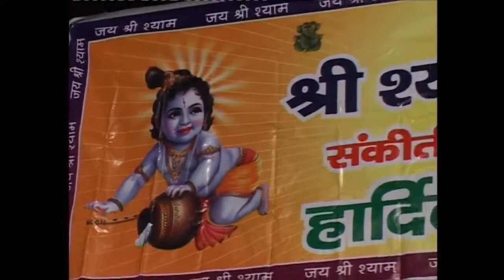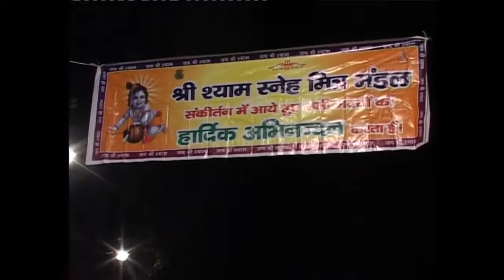Sanjay Mittal Bhaiya Live -अर्ज़ सुनो मेरे सवारियां हमने सहारा तेरा लिया!!!! sanjaymittal khatu !!